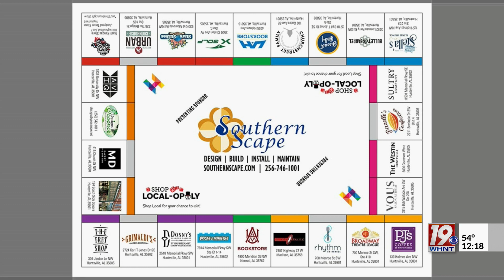Shop Local, Win Prizes in Madison County | Nov. 2, 2023 | News 19 at Noon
Whether you're new to the Huntsville area or have been here for years, there's a unique opportunity for you to get out and explore local businesses this holiday season. The Huntsville/Madison County Chamber of Commerce has brought back "SHOP LOCAL-OPOLY."